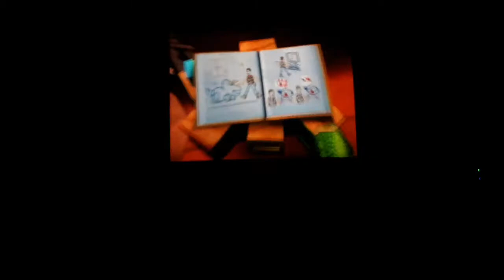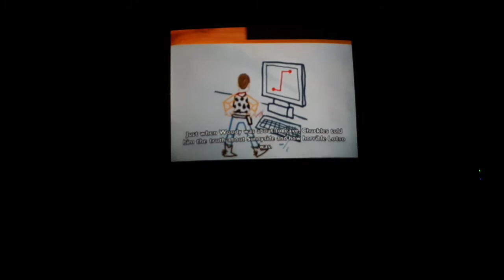Nate's Plays Toy Story 3 for the PS2 episode 11